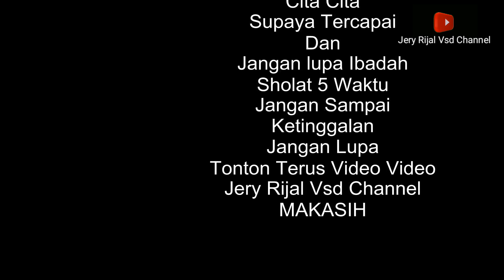Gadis Desa Cantik Mirip Gadis Pakistan Rajin & Sederhana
Gadis Desa Cantik Mirip Gadis Pakistan Rajin Dan Hidup Sederhana